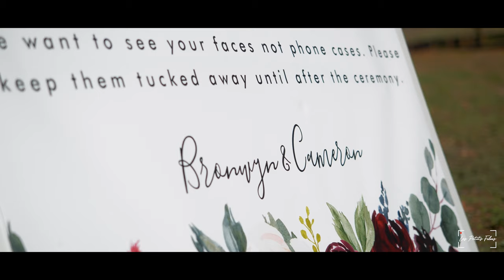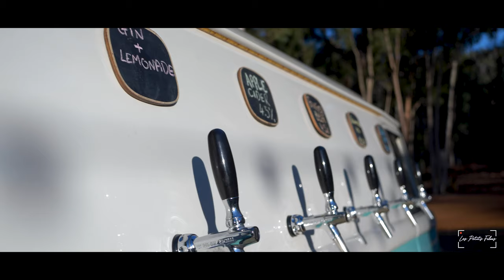Bronwyn & Cameron l Wedding Short Film l Les Petits Films l Perth WA